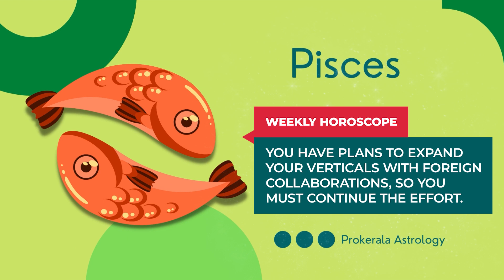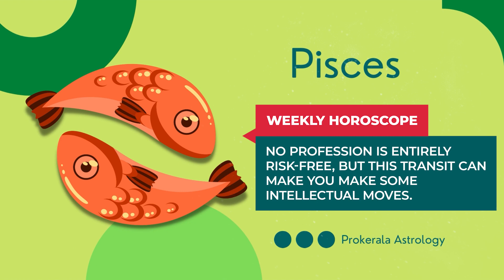Pisces Weekly Horoscope: November 05 to 11, 2023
Want to know what this week has in store for you. Check out our November 05 to 11, 2023 weekly horoscope to get a glimpse of the week ahead.